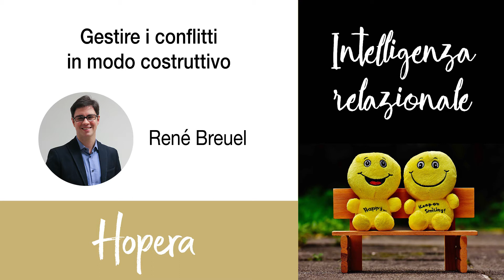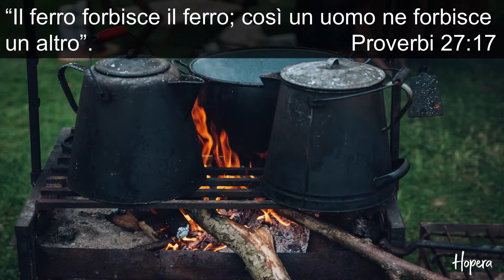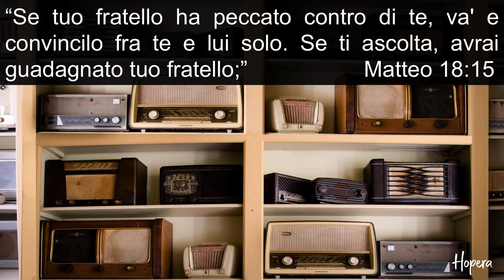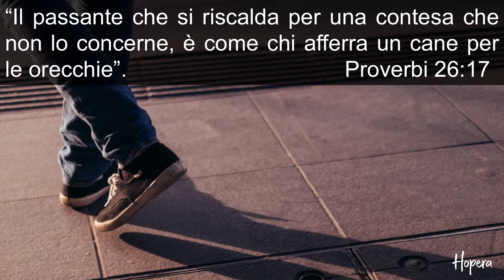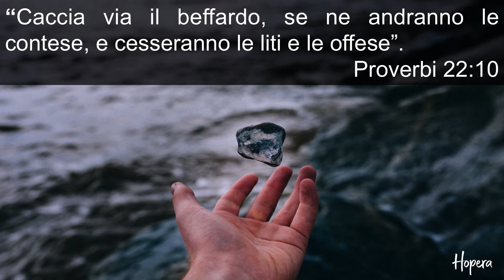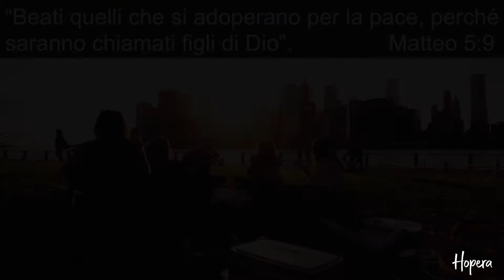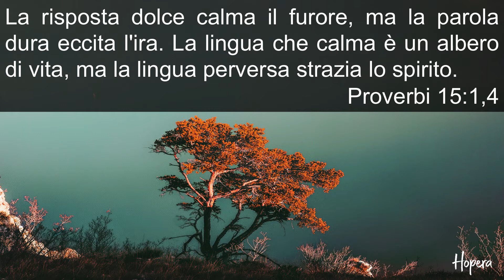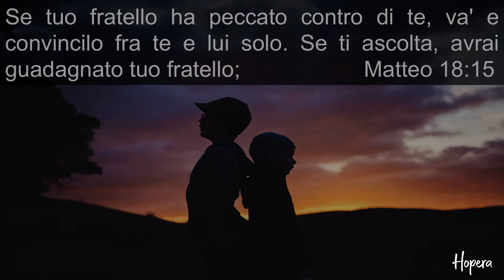Gestire i conflitti in modo costruttivo || René Breuel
Gesù ci insegna ad affrontare le divergenze con umiltà, correttezza e amore. Invece di parlare male degli altri a terzi, seminiamo la pace quando incontriamo di persona chi ci ha offeso con l'obiettivo di ristorare la persona, la relazione, e il bene comune.
Testo: Matteo 18:15, 5:9, vari Proverbi

Libro consigliato:
"Tutti sembrano normali finché non li conosci"
di John Ortberg
Ordina su:

Chiesa Hopera è una chiesa evangelica nel cuore di Roma interessata a far fiorire le persone e aiutarle a conoscere Dio.